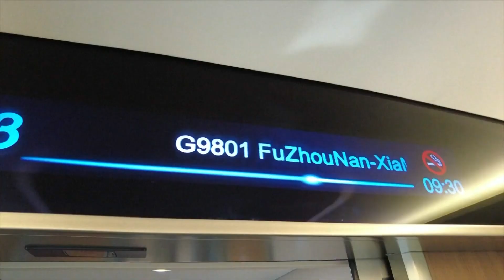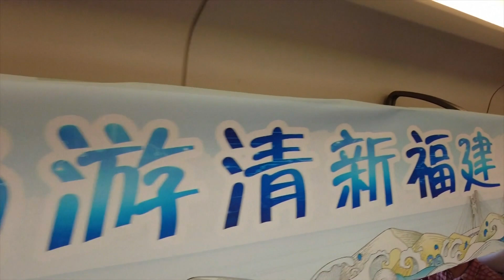China opens first 350km/h cross-sea high-speed railway along Taiwan Strait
China's fastest cross-sea high-speed railway, which boasts a maximum speed of 350 kilometers per hour, began operation on Thursday, connecting cities including Fuzhou and Xiamen along the west coast of the Taiwan Straits.

A Fuxing bullet train departed from Fuzhou, the capital of east China's Fujian Province, at 9:15 a.m., marking the opening of the 277km Fuzhou-Xiamen-Zhangzhou high-speed railway.

Being the first of its kind in China, the railway slashes the travel time between Fuzhou and Xiamen, two major cities in Fujian Province, to 55 minutes, according to the China State Railway Group Co., Ltd., the country's railway operator.

With stops in cities of Fuzhou, Putian, Quanzhou, Xiamen and Zhangzhou, the railway is the latest mega infrastructure project launched to boost connectivity in Fujian, whose transport options and efficiency have long been constrained by its mountainous terrain.